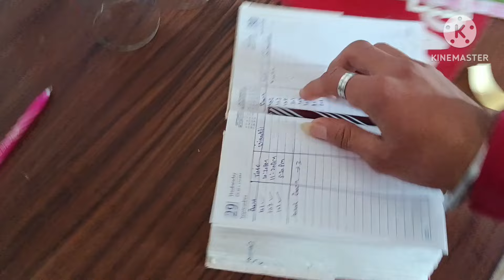pritam bhartwan बसंत पंचमी मेला ☺ गढ़वाली जागर.😎 बॉडी पर देवता आ गया.🤭🥺